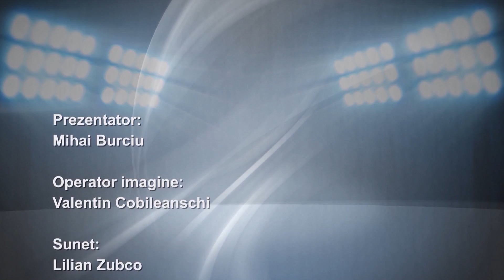RETROSPECTIVA ECOUL SPORTULUI 2014 (31 12 2014)